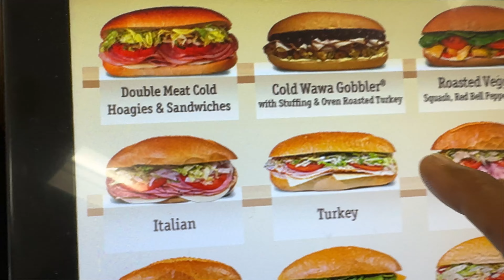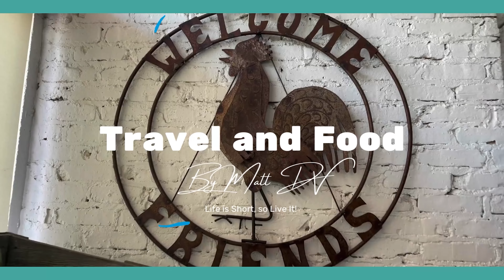Restaurant Kicked Me Out, But Thankful for WAWA!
In this video, we'll be telling the story of a recent situation where we had to get kicked out of a restaurant. But fortunately, we were able to find an opportunity for a new adventure thanks to our friends at WAWA!

If you're ever in a situation where you have to get kicked out of a restaurant, don't be discouraged! Sometimes, opportunity for a new adventure knocks on our door, and we just have to be willing to listen and KEEP IT MOVIN. And that's what happened to us in our recent situation. Check out this video to learn more about how we were able to take advantage of the situation and have a lot of fun along the way!

The world needs more love! LOVE YOU CATS!